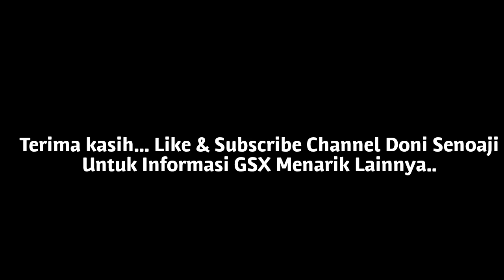GSX R150 | Cara Pasang Hook Cantelan Motor | How to Install Motorcycle Luggage Hook